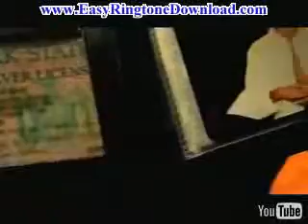Mary J. Blige - Your Child Ringtone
Music video by Mary J. Blige performing Your Child
with Gerald Isaac [Producer], Harvey White [Video Editor], Joyce Washington [Video Producer], Billie Woodruff [Video Director]